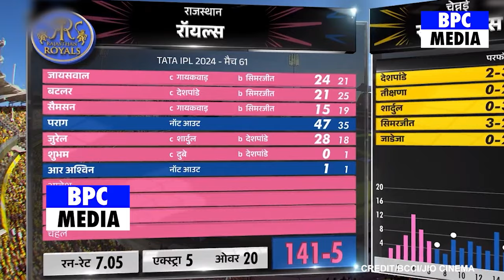CSK Vs RR: देखिए बीच मैदान में जब Jadeja को मारने पहुंचे Jadeja फिर WICKET को लेकर हुआ तगड़ा ड्रामा